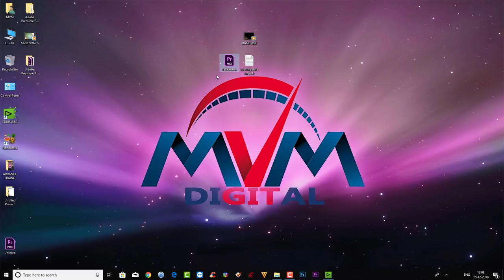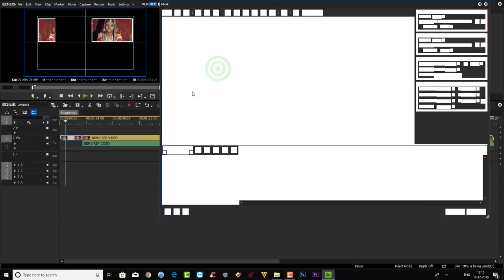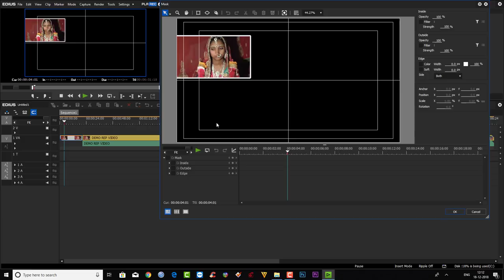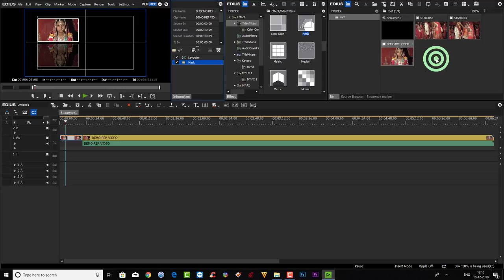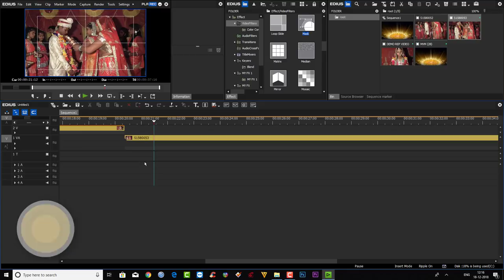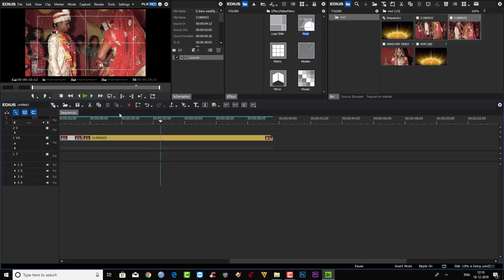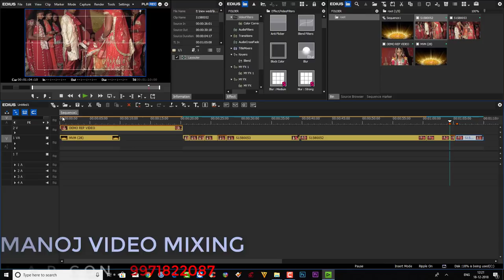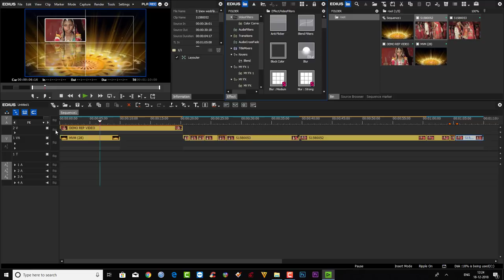EDIUS MASK TUTORIAL ADVANCE EDIUS HINDI TUTORIAL | EDIUS MIXING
edius tutorial 10
edius 6 tutorial 10
edius pro 8 1K
edius video editing training 10
EDIUS 8/9/X/PROJECT DATA PREMIERE PRO PROJECT DATA AFTER EFFECT DATA
.WHATSAAP NUMBER.